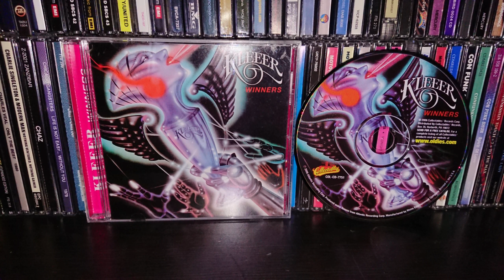KLEEER-Close to you